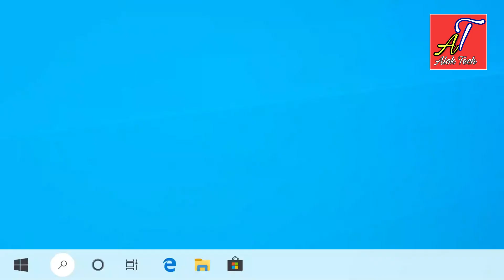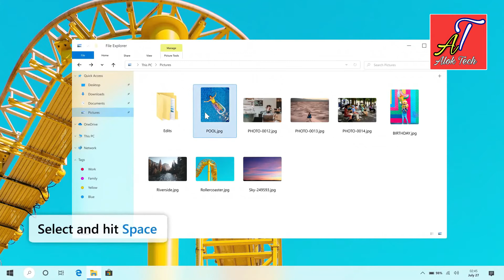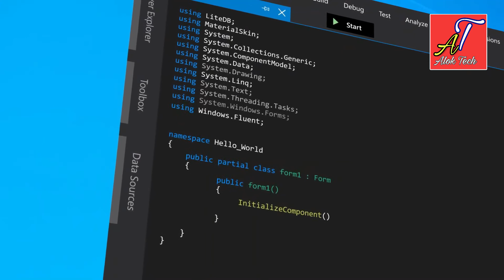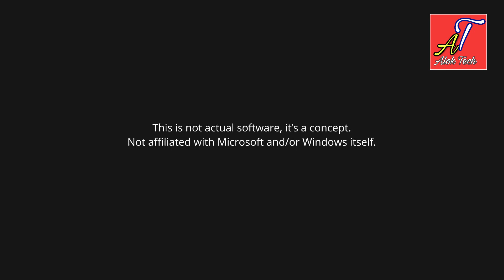WINDOWS 10 (CONCEPT 2020) BY ALOK TECH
This is a concept I made of Windows 10 20H1.

Shown in this concept:
Rounded Corners in Windows.
A new Start Menu.
A redesigned File Explorer (kind of) with Fluent Design, QuickView (aka QuickLook) and Tabs!
New UIs for parts of Windows such as Notifications, Action Centre and the Volume Control.
Fluent Design for Win32 Developers.

✏️ There seems to have been a hickup in After Effects while editing and I didn't notice post render. The search bar on the file explorer is not properly centered, forgive me.

Designed by Dean Tanya [DeanEncoded]